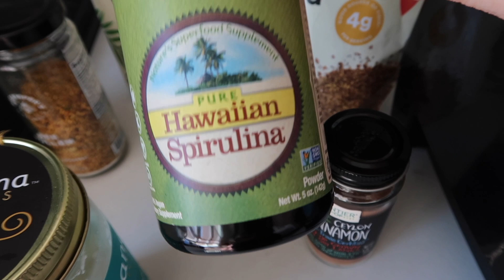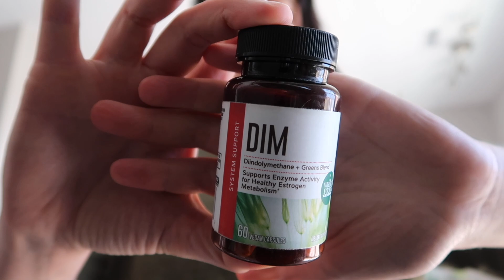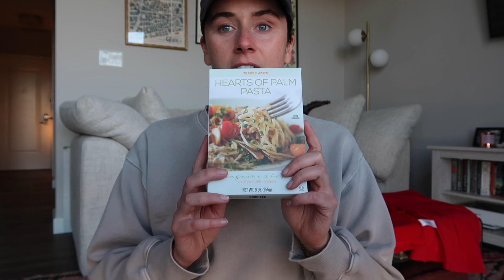Travel Recovery || Flight Attendant Vlog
Hey guys! Let me tell you March was a month of non-stop travel and non-stop drama in my life. Staying home in Boston this week was a non negotiable. I am so happy to have a sanctuary I call my home where I can recoup and get my ducks back in a row. Burnout and travel fatigue are real things as a flight attendant. Constant travel is the lifestyle I love but sometimes I need things to slow down dramatically. Taking care of yourself physically and mentally not only helps yourself but helps you help others as well. Let this vlog be a reminder to practice self care and self love when you can.

Frother I use for matcha

B12 vitamin
Turmeric supplement
DIM supplement